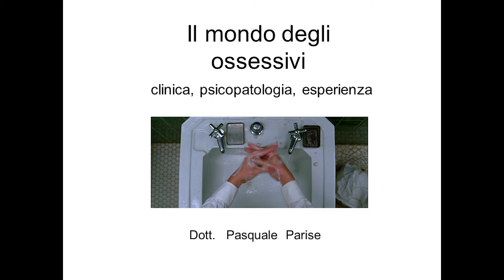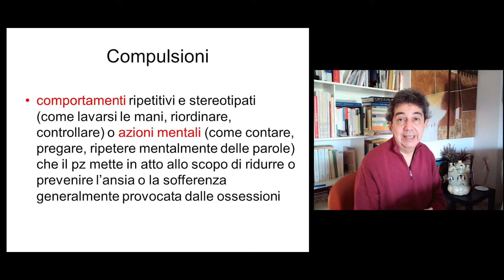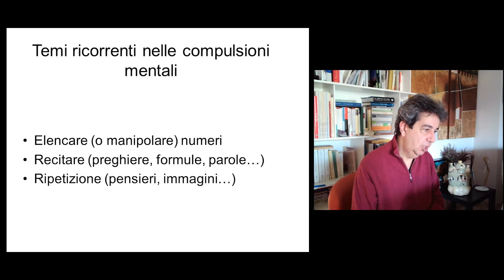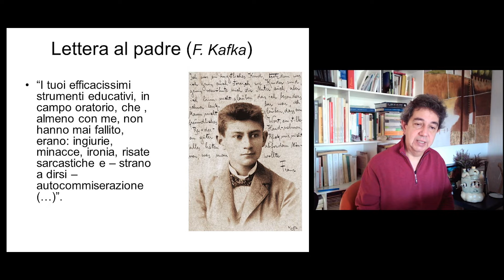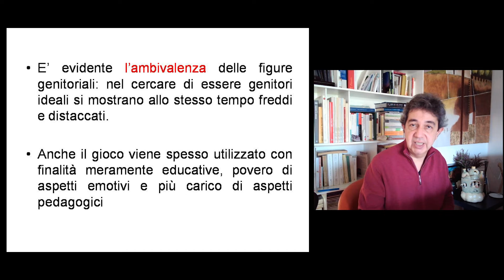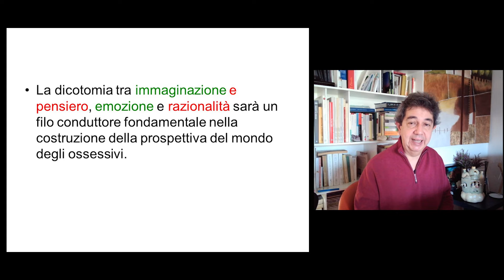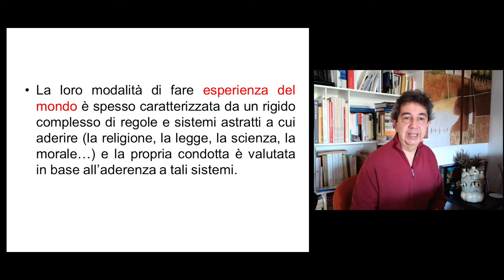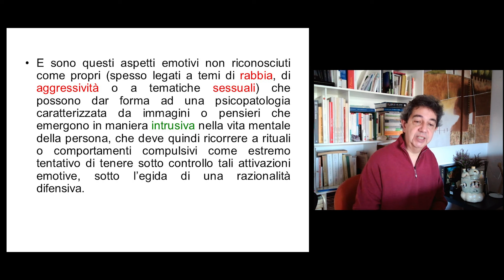Il mondo degli ossessivi. Clinica, psicopatologia, esperienza.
L’obiettivo di questo seminario è quello innanzitutto di fare una descrizione clinica della sintomatologia dello spettro ossessivo, dal disturbo ossessivo-compulsivo al disturbo da accumulo. Nella seconda parte verranno presi maggiormente in considerazione il mondo dell’esperienza e i significati che si ritrovano maggiormente presenti nei pazienti ossessivi, cercando di evidenziarne una possibile continuità tra normalità e patologia.
Seminario a cura del dott. Pasquale Parise - Centro Ipse